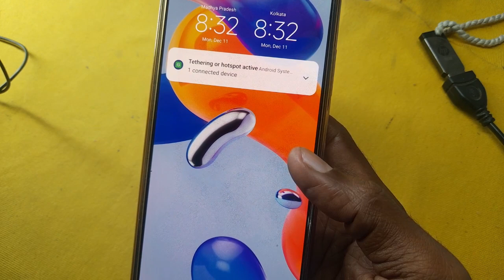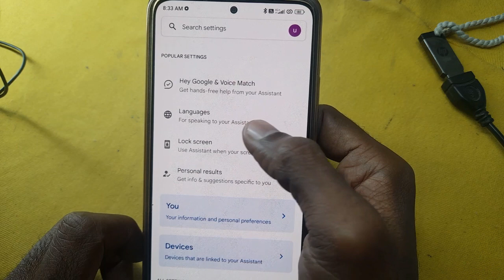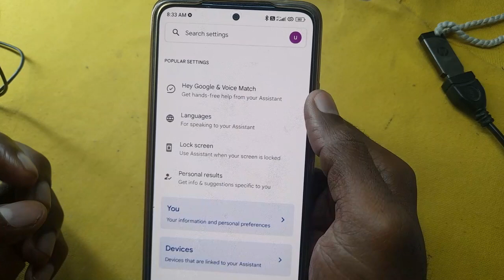how to use google assistant in lock screen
Your Query -
how to access google assistant when screen is off
how to access google assistant on lock screen
how to use google assistant when screen is off
google assistant lock screen settings
phone lock me google assistant kaise chalaye
how to access google assistant if phone is locked
google assistant lock screen me setup kaise kare